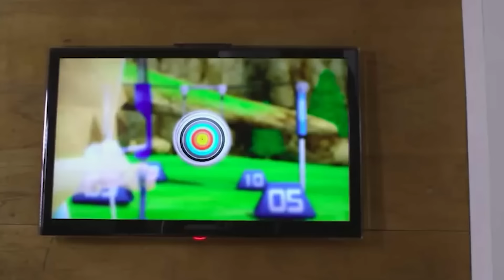El VIDEOJUEGO PIONERO de los FPS en el Nintendo Wii | Red Steel